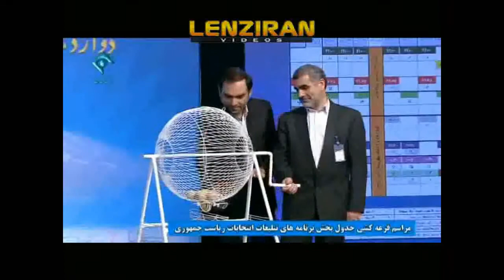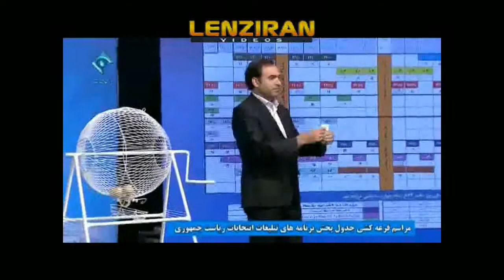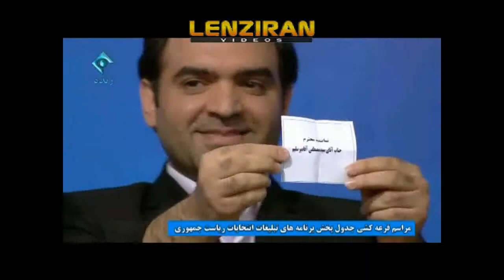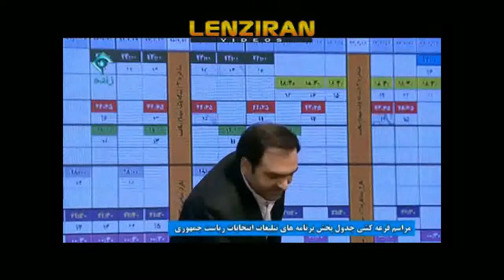Ceremony of draw of turn of presidential candidate in Tehran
Ceremony of draw of turn of  presidential candidate was held on Sunday 23  2007 April in Iranian TV  building in Tehran